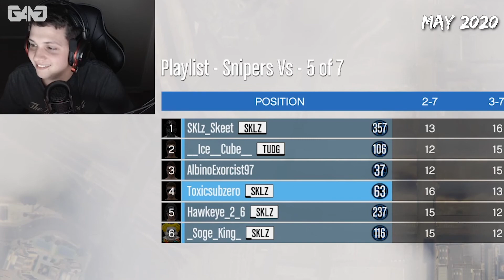4 YEARS OF GTA 5 FUNNY MOMENTS (2017-2021)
Our first video after 4 years! Here's GTA 5 clips since then, from 2017 to 2021.
MORE BELOW